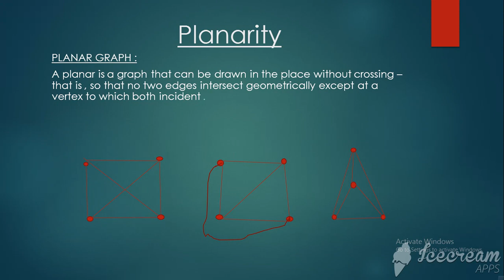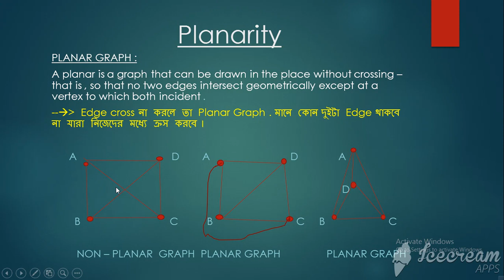Graph Theory -39: Planar Graph. ( Bangla )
In this video i try to describe easily what is Planar Graph . I think after watching this lecture video, your full concept will be clear about Planar Graph .
Here i give some example to understand easily .